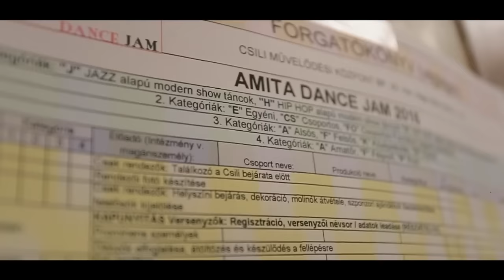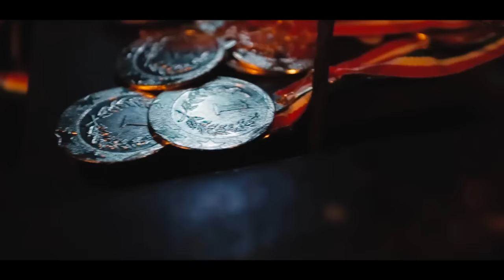AMITA DANCE JAM 2016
I DO NOT OWN COPY RIGHTS TO THIS SONGS, ONLY the choreography and video shootings ! YES IT IS REMIXED TO LAST FOR THE ENDING of the Video !
Music to use:
Demarco – Love My life
Missy Elliott - WTF (Where They From)"
Janet Jackson Burn It Up Ft. Missy Elliott